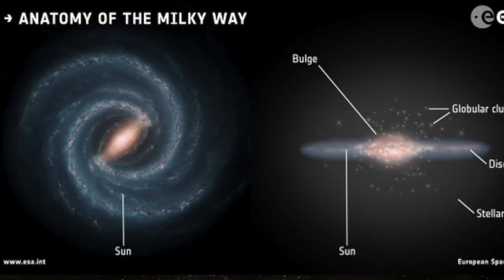[Urdu] Globular Clusters: Islands in the Milky Way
In 1974, humans sent a message to stars in a globular cluster, M13. But what are globular clusters? What can they tell us about the life and death of stars? What kind of images has NASA's Hubble Space Telescope taken of these objects?  Please join astrophysicist Salman Hameed in exploring the nature of globular clusters and their importance in this astronomy documentary in Urdu (and Hindi). You can find more information about space and astronomy (falakiyat) in Urdu and Hindi in this channel.

He is also the CEO of the non-profit Kainaat Studios Kainaati Gup Shup videos are produced by Kainaat Studios in collaboration with Hampshire College.

Credits:
Visuals: NASA; Hubble Space Telescope/STScI European Space Agency (ESA)
HR diagram visualization: Jay Anderson, Roeland van der Marel, Greg Bacon {STSCI)